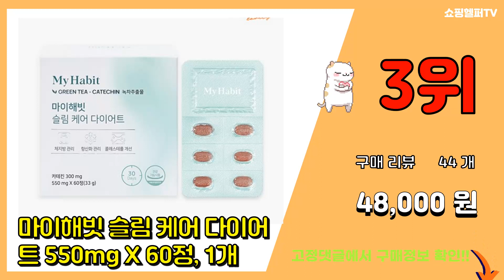마이해빗 추천 판매순위 Top10 || 가격 평점 후기 비교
❤️❤️❤️요즘 가장 많이팔린 마이해빗 추천❤️❤️❤️

[00:01]
10위. 마이해빗 초코 그래놀라, 1개, 350g [25,900원]

[00:06]
9위. 마이해빗 모로오렌지 클렌즈 100ml x 9병, 2개, 900ml [79,900원]

[00:11]
8위. 마이해빗 까만콩 (50g x 7개입), 1개, 350g [24,900원]

[00:16]
7위. 마이해빗 모로오렌지 클렌즈 100ml x 9병, 1개, 900ml [42,000원]

[00:21]
6위. 마이해빗 프리미엄 효소습관 3.5g x 30포, 105g, 1개 [48,000원]

[00:26]
5위. 마이해빗 프리미엄 효소습관 3.5g x 30포, 105g, 2개 [89,000원]

[00:31]
4위. 마이해빗 프리미엄 효소습관 3.5g x 30포, 105g, 4개 [160,000원]

[00:36]
3위. 마이해빗 슬림 케어 다이어트 550mg X 60정, 1개 [48,000원]

[00:41]
2위. 마이해빗 츄어블 철분 크랜베리 맛 600mg X 30캡슐, 30정, 1개 [27,900원]

[00:46]
1위. 마이해빗 발포 다이어트 가벼운 습관 가르시니아 (4 100mgX10정X3통), 30정, 1 [30,900원]